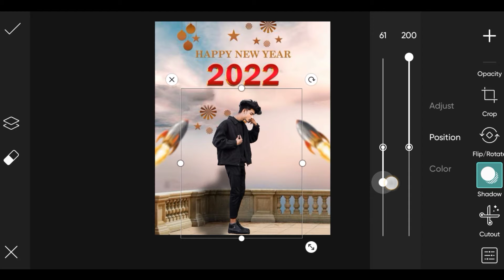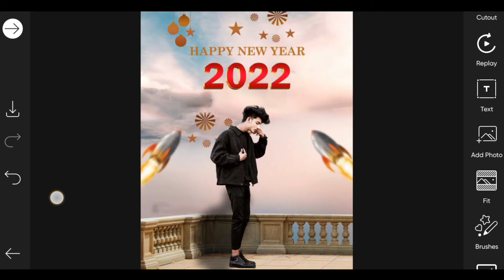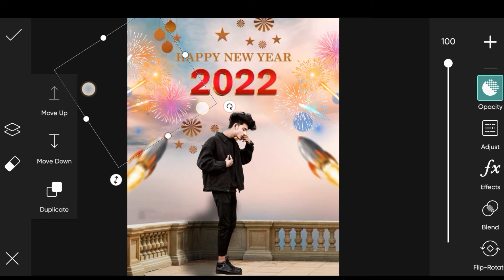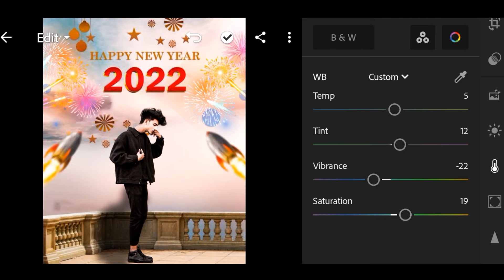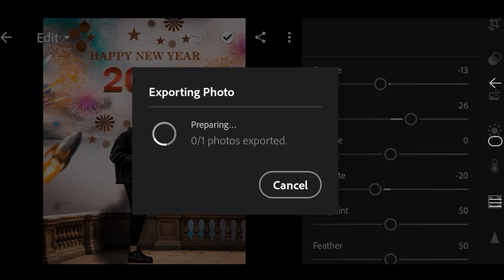happy new year 2022 photo editing🔥 | new year 2022 photo editing tricks | how to edit new year photo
Hii friends Happy New Year Photo editing tricks and tips 2022 tutorial video Watch

🔵 New year 2020 Tutorial video

🔵 Your Questions

happy new year 2022 photo editing kinemaster